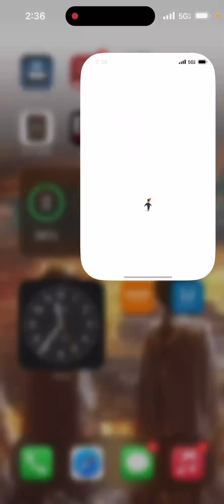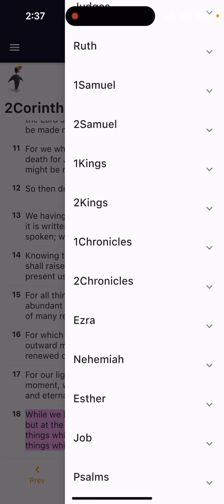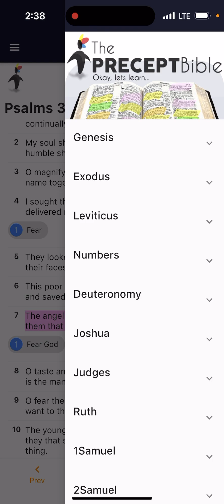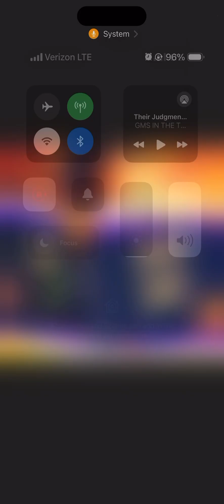What you don’t see is greater than what you do see !👀